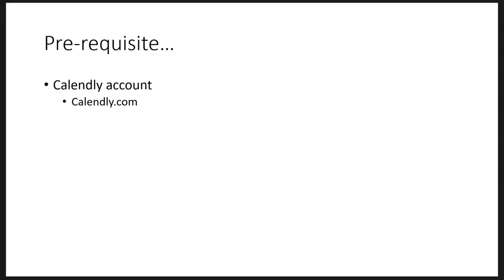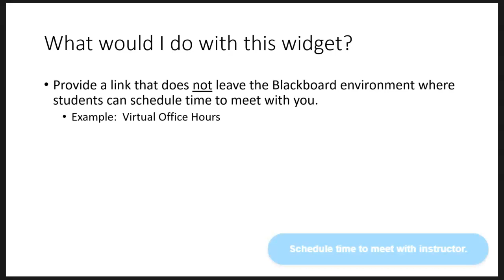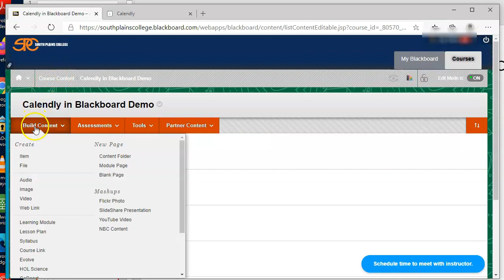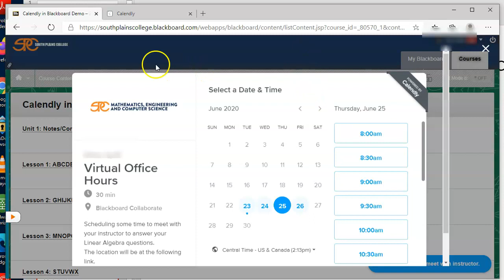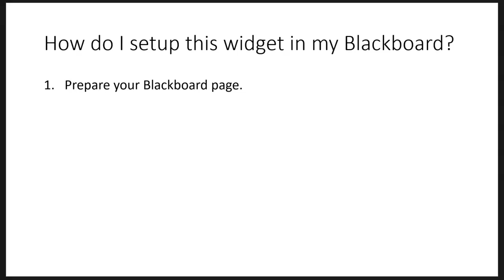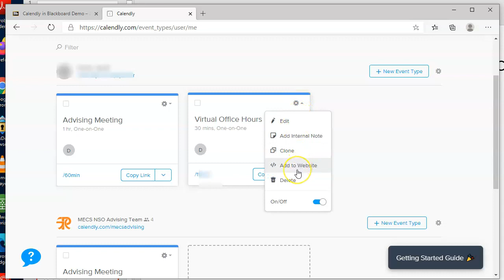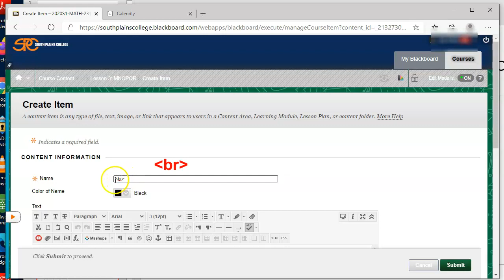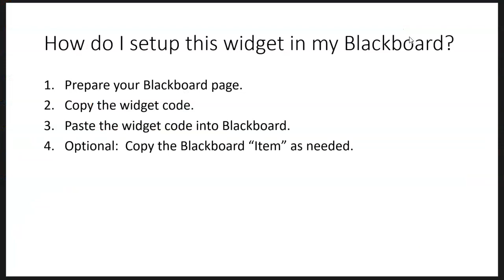Calendly In Blackboard